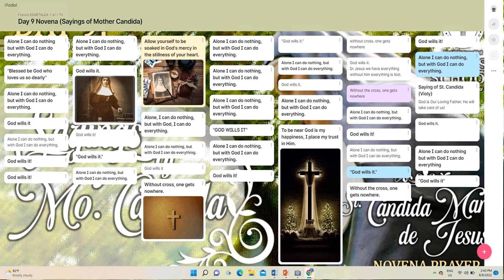DAY 9 of the Novena to Mother Foundress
Theme: Sayings of Mother Candida as her Legacy
Content: Sr. Catherine Cheong
Slide Design: Mr. Alester Carreon
Original Music: As Juana Josefa; Jubilee Song by Sr. Lee Uera